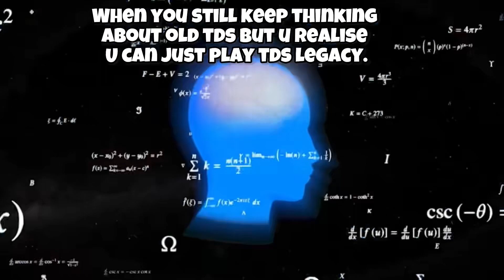When You Realize.. (TDS Meme?..)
Realisation strikes in 😳